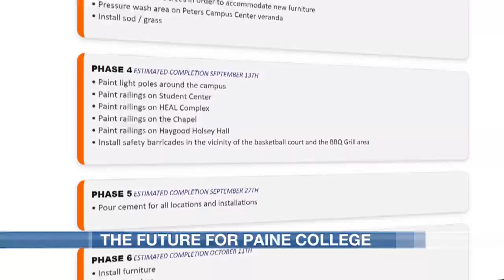Paine College sees more changes due to new funding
Paine College is looking to the future with more funding heading their way. Plus, the anticipated arrival of their new college president.